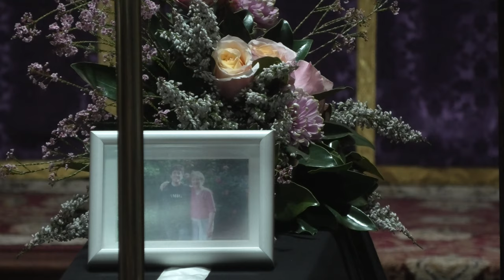Traditional Latin Mass Thursday 26Aug 2021 @St Anne’s - St Zephyrinus, Requiem for Sophie Silbermann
Requiem for Sophie Silbermann RIP 22 May 2021
with celebrant, Rev. Fr. Michael Rowe, Rector of St Anne's TLM Perth

We will forward relevant feedback on our channel to Fr Rowe.
If you have specific intentions and requests, please contact Fr Rowe directly.